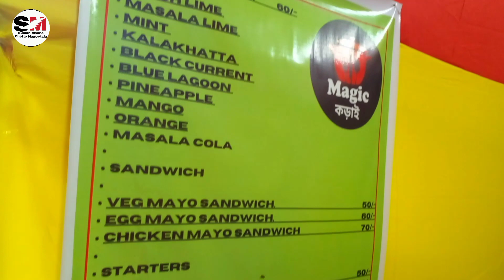Durga Puja Special Sale Sale Sale😳🤯।।Kolkata College Street হস্থশিল্প মেলা সেল।।durgapuja